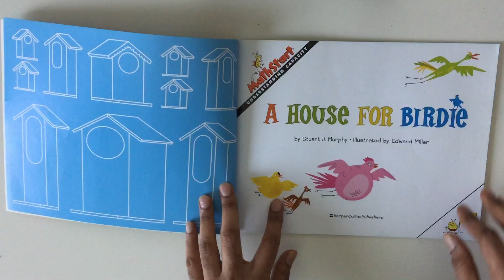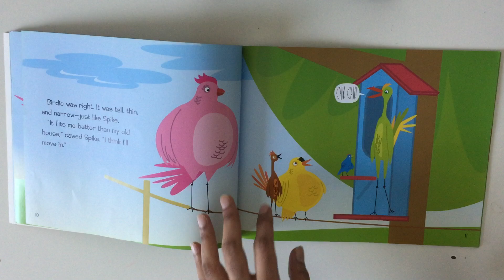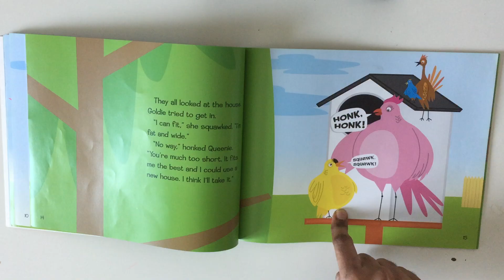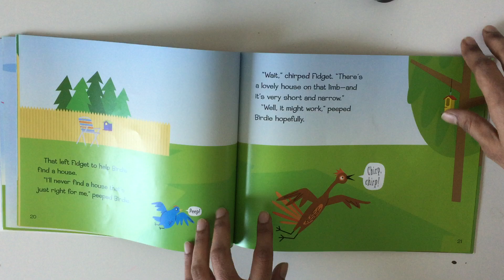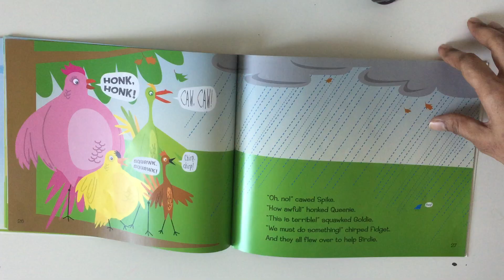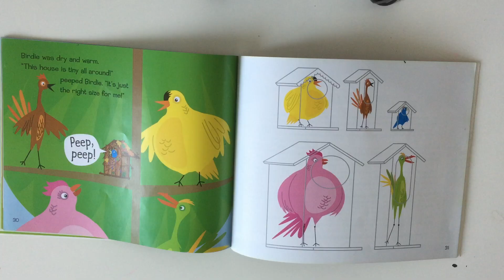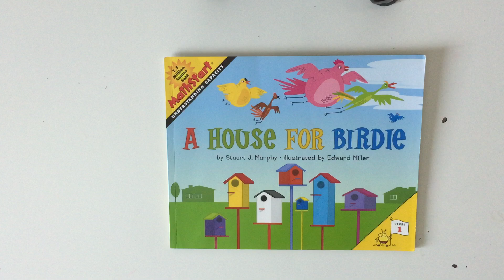A house for birdie - read aloud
Written by Stuart J. Murphy and illustrated by Edward Miller, this book is a story of friendship that also explores the math concept of capacity.